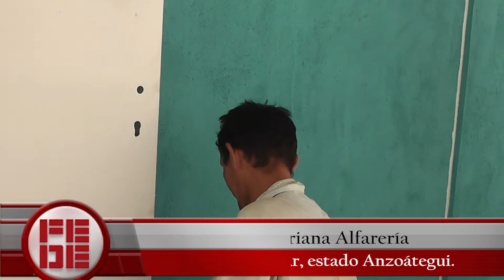Gobierno Bolivariano garantiza edificaciones educativas dignas a jóvenes del edo. Anzoátegui